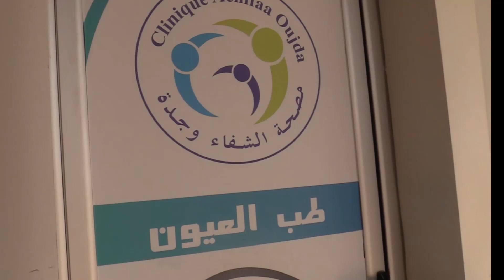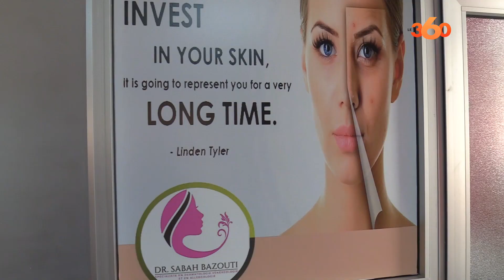أطباء القطاع الخاص بوجدة يستأنفون عملهم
استأنف عدد من الأطباء المزاولين بالقطاع الخاص بمدينة وجدة عملهم، غداة إعلان وجدة منطقة خالية من حالات الإصابة بفيروس كورونا المستجد، وذلك وفق ضوابط ومعايير صحية صارمة.